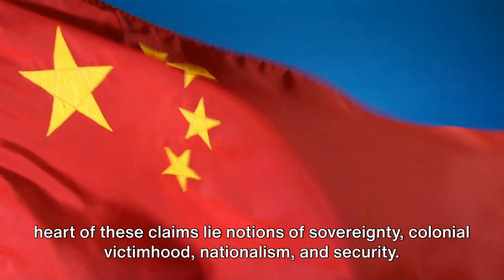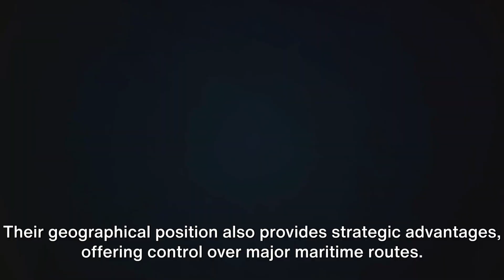Decoding China's Maritime Claims: A Deep Dive